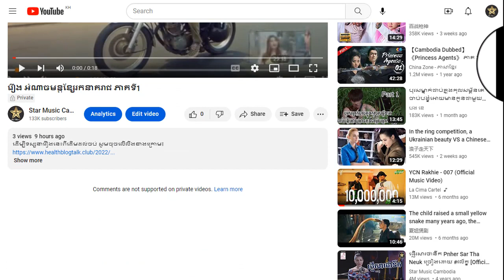រឿង អំណាចមន្តខ្សែរកនាគរាជ ភាគទី7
ដើម្បីទស្សនារឿងនេះពីដើមដល់ចប់ សូមចុចលើលីងខាងក្រោម៖

សូមអរគុណ